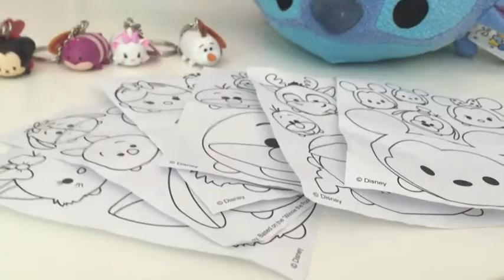KID STUDIO TEST : (UNBOXING) Des Tsum Tsum qui rebondisent, mais pas que !!! - Disney Tsum Tsum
Voici une vidéo 100% Disney Tsum Tsum !!
Il y en a qui rebondissent, en porte-clés, mais aussi en peluches !!!
Alors, si vous aussi vous aimez les Disney tsum Tsum, alors, venez vite voir cette vidéo car ici on déballe que des Tsum Tsum !

Here is a video Disney Tsum Tsum 100% !!
There are bouncing , keychains , but also stuffed animals !!!
So if you also love the Disney Tsum tsum then come and see this video here because that is unbox Tsum Tsum !